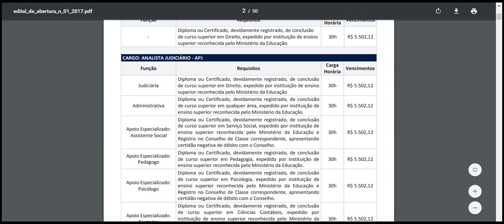TRIBUNAL DE JUSTIÇA DE PERNAMBUCO Administrativa